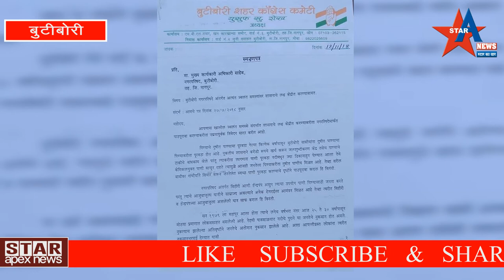बुटीबोरी पोलीस स्टेशन येथे शांतता बैठक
बुटीबोरी पोलीस स्टेशन येथे नवीन थानेदार आसिफ शेख आणी DYSP रीना जनबंधू यांनी शांतता बैठक घेऊन येणाऱ्या इद मिलादुन नबी या कार्यक्रमाचा आढावा घेतला व ठेतीठ स्थानिक लोकांशी पाठ परिचय करून घेतला त्याच प्रमाणे प्रमुख उपस्थिती म्हणून हे सर्व लोक उपस्थतीत होते.